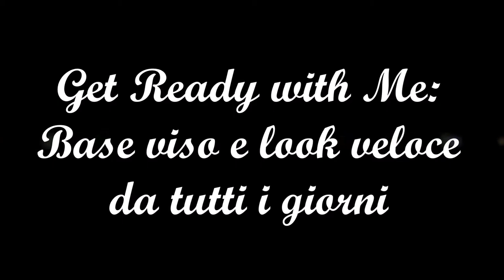GRWM: Base viso e Makeup da tutti i giorni💄facile e veloce🤩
Ciao a tutti, dopo tanto tempo torno con un tutorial veloce di makeup, era tanto che non ne realizzavo uno e devo dire che è stato bello, mi ha divertito prepararmi insieme a voi e credo proprio che ne farò altri..;) vi ricordo che sul mio profilo IG, che potete trovare qua sotto, condivido sempre un sacco di makeup, quindi se vi và passate a trovarmi :*

= Martina =